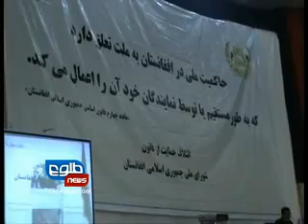LEMAR NEWS 18 01 2012